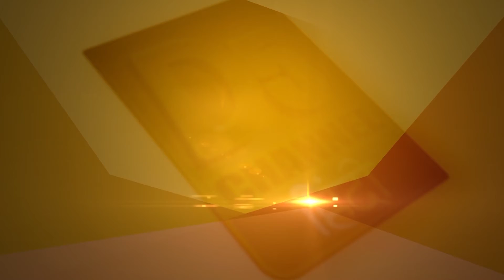कोरोना ने फिर पसारे पैर, दो अस्पतालों का स्टाफ आया चपेट में ,मरीजों का भला करे भगवान || Haryana News